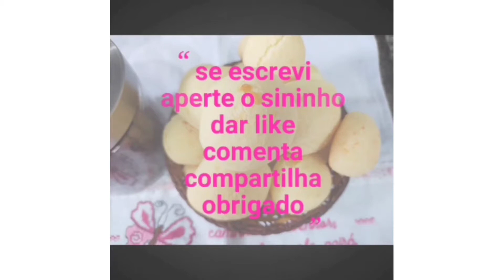Leite Condensado Caseiro Com Apenas 4 Ingredientes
Gente pode fazer fica igualzinho a diferença que é caseiro
Nossa fora que rende é muito saboroso
Vem comigo pra receita